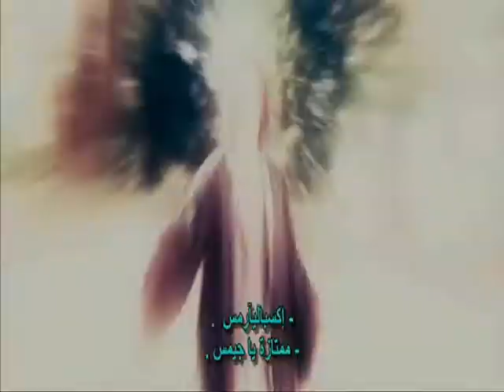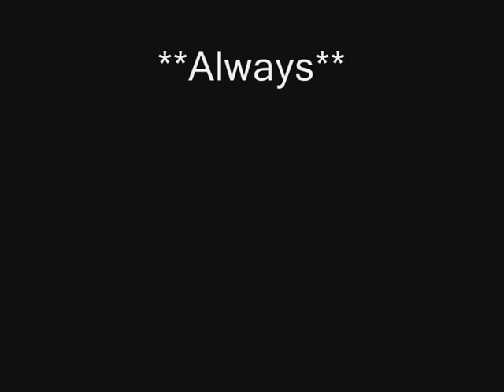Severus Snape - Learn To Be Lonely